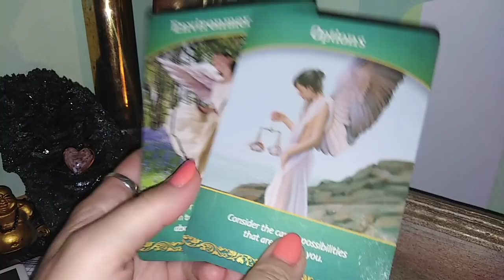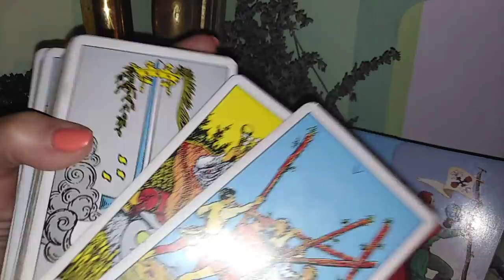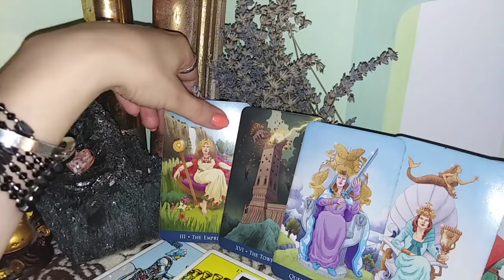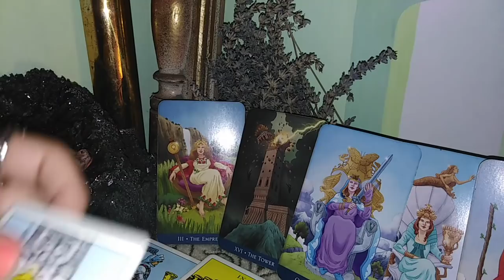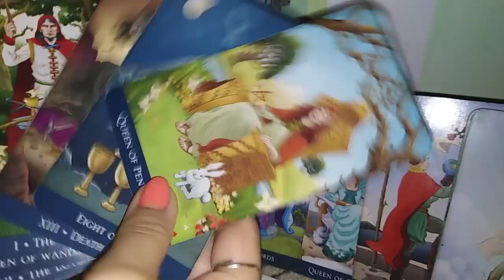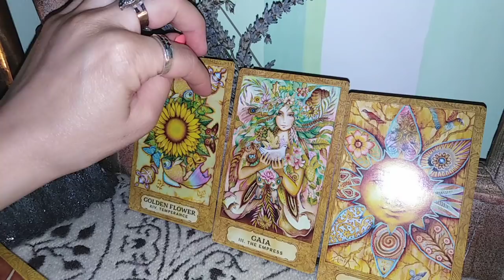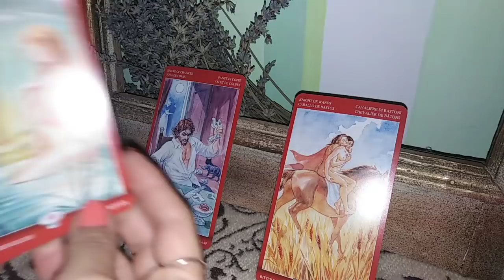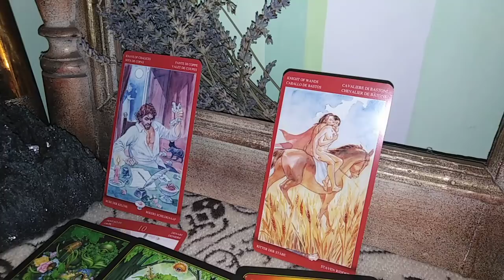PESTI -IULIE - Miracole si Binecuvantari. Treziti Imparateasa din voi. Soare in Suflet.